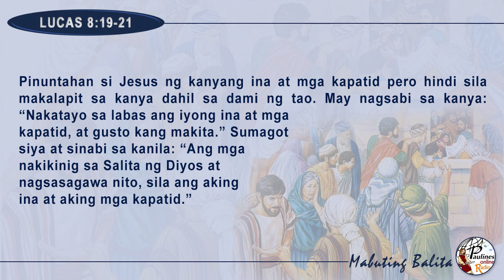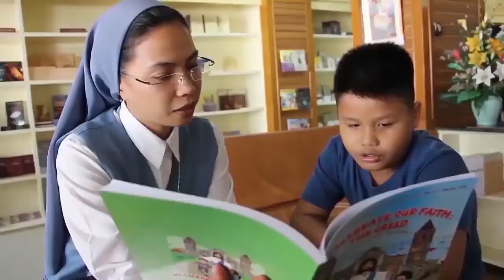MABUTING BALITA | SETYEMBRE 24, 2019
Setyembre 24, 2019 – Martes sa Ika-25 na Linggo ng Taon